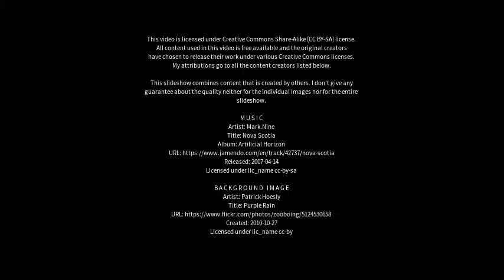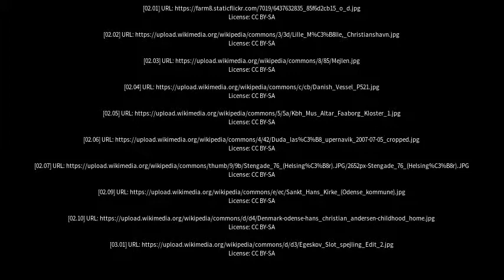Best places to visit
Best places to visit - Faaborg (Denmark) Best places to visit - Slideshows from all over the world - City trips, nature pictures, etc.